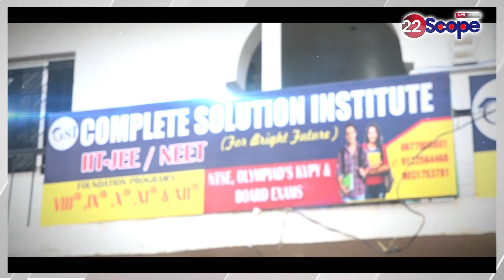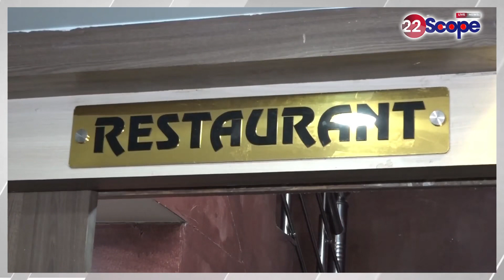झारखंड राज्यपाल और स्वास्थ्य मंत्री Banna Gupta की सुरक्षा में चुक, इन अधिकारीयों पर गिरी गाज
About Channel:
22Scope is a leading digital media platform of Jharkhand & Bihar. We are highly reliable and most trusted for political news, sports news, educational news, etc.

22Scope Live TV | 22 Scope | Hindi News | 22 Scope लाइव

CHANNEL AVAILABLE
JIO TV SETTOP BOX Channel No - 1475
VI
ROCK TV